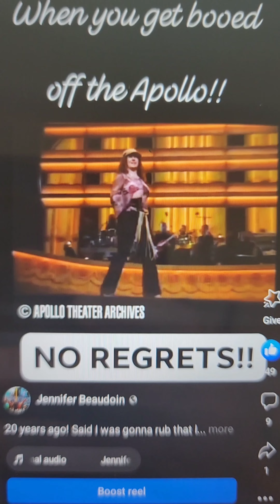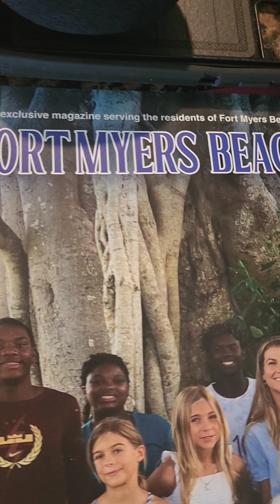Cape Kate's Plant Party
Friends, food, fun and.. plants!